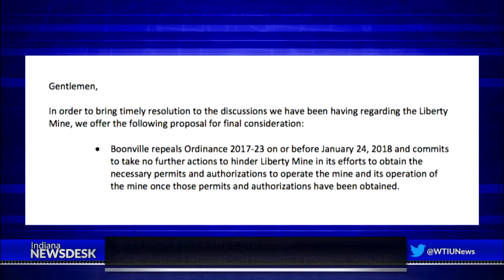Dispute Between Alcoa And Boonville Could Have Larger Impact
Full Story A mine wants to reopen in Southern Indiana. But a dispute over where it would go has come to a standstill. Ahead, will residents and the mining company be able to reach a compromise, or is the state poised to get involved in the fight?